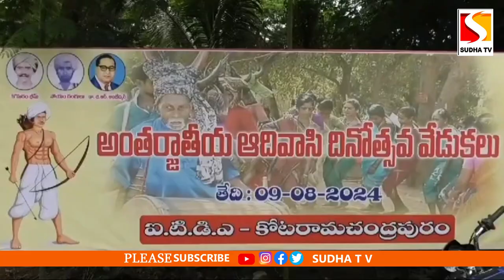అంతర్జాతీయ ఆదివాసి దినోత్సవ వేడుకల్లో పాల్గొన్న పోలవరం ఎమ్మెల్యే బాలరాజు కలెక్టర్ వెట్రి సెల్విstv